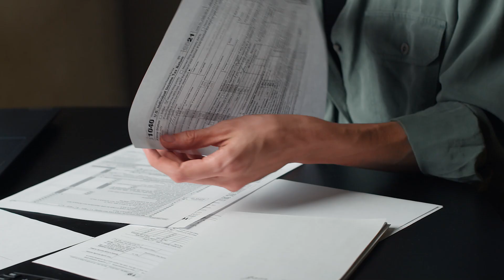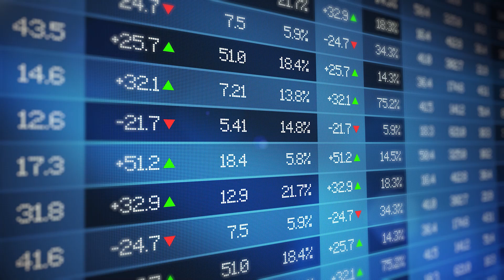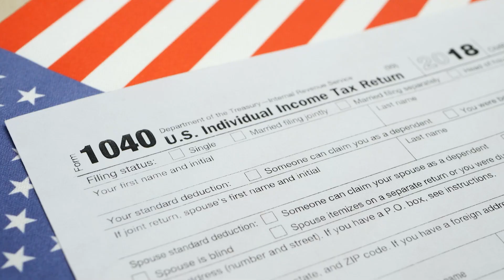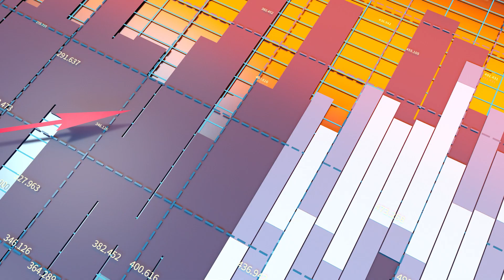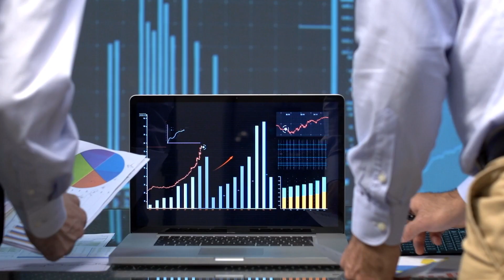🌐 Unlocking Global Opportunities with SPVs: Strategic Insights for Financial Growth 💼✨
Special Purpose Vehicles (SPVs) are transforming international finance, offering tailored solutions across key jurisdictions like Switzerland, Dubai, and Ireland. By optimizing tax efficiency, navigating regulatory landscapes, and accessing global markets, SPVs are vital tools for managing risks and unlocking opportunities.

🌍 Key Global Jurisdictions:
✅ Switzerland: Renowned for financial stability and privacy.
✅ Luxembourg: A hub for European investments and tax benefits.
✅ UAE (Dubai): No-tax regime and strategic location.
✅ Cayman Islands: Tax-neutral for global investors.
✅ Singapore: Gateway to booming Asian markets.
✅ Ireland: EU access with corporate-friendly tax rates.
✅ Hong Kong: East-West investment bridge with market access.

💼 Leverage SPVs to maximize your business potential today!

👉 Luxembourg and the UAE excel in both areas.

2. 💼 Why is the Cayman Islands a favored choice for global investors?
👉 Its tax neutrality and flexibility attract SPVs.

3. 🌐 How does Hong Kong bridge East-West investments?
👉 By combining a favorable tax regime with market access to China.

4. 🏢 Why is Switzerland a go-to for financial SPVs?
👉 Its reputation for stability and financial privacy.

5. 📈 What makes Singapore stand out for SPV deployment?
👉 Its strategic location and robust network of tax treaties.

🌐 فتح آفاق عالمية باستخدام المركبات ذات الأغراض الخاصة (SPVs) 💼✨
المركبات ذات الأغراض الخاصة (SPVs) تغير مشهد التمويل الدولي، مما يوفر حلولاً مخصصة في مناطق مثل سويسرا، دبي، وأيرلندا. من خلال تحسين الكفاءة الضريبية، وتجاوز اللوائح، والوصول إلى الأسواق العالمية، تعد SPVs أدوات حيوية لإدارة المخاطر وفتح الفرص.

🌍 الولايات القضائية الرئيسية:
✅ سويسرا: مشهورة بالاستقرار المالي والخصوصية.
✅ لوكسمبورغ: مركز للاستثمارات الأوروبية ومزايا ضريبية.
✅ الإمارات (دبي): نظام بدون ضرائب وموقع استراتيجي.
✅ جزر كايمان: حيادية ضريبية للمستثمرين العالميين.
✅ سنغافورة: بوابة إلى الأسواق الآسيوية المزدهرة.
✅ أيرلندا: الوصول إلى الاتحاد الأوروبي مع معدلات ضرائب ميسرة.
✅ هونغ كونغ: جسر استثماري بين الشرق والغرب.

💼 استفد من SPVs لتعزيز إمكانيات أعمالك اليوم!

❓ ما رأيك؟

1. 🌍 أي ولاية تقدم أفضل توازن بين الكفاءة الضريبية والوصول إلى الأسواق؟
👉 لوكسمبورغ والإمارات تتفوقان في كلا المجالين.

2. 💼 لماذا تُعد جزر كايمان خيارًا مفضلاً للمستثمرين العالميين؟
👉 حيادها الضريبي ومرونتها تجذب SPVs.

3. 🌐 كيف تربط هونغ كونغ الاستثمارات بين الشرق والغرب؟
👉 من خلال الجمع بين نظام ضريبي ملائم والوصول إلى السوق الصينية.

4. 🏢 لماذا تُعتبر سويسرا وجهة مفضلة لـ SPVs المالية؟
👉 بسبب سمعتها في الاستقرار والخصوصية المالية.

5. 📈 ما الذي يجعل سنغافورة مميزة لنشر SPVs؟
👉 موقعها الاستراتيجي وشبكة اتفاقياتها الضريبية القوية.

💬 شارك رأيك في التعليقات!

📍 اتصل بنا:
🌐 الموقع الإلكتروني: A.LAND

🌐 Globale Möglichkeiten mit SPVs nutzen: Finanzielle Innovation entdecken 💼✨
Special Purpose Vehicles (SPVs) revolutionieren die internationale Finanzwelt und bieten maßgeschneiderte Lösungen in Ländern wie Schweiz, Dubai und Irland. Durch Steueroptimierung, regulatorische Anpassung und Zugang zu globalen Märkten sind SPVs entscheidend für das Risikomanagement und die Erschließung neuer Chancen.

🌍 Wichtige Gerichtsbarkeiten:
✅ Schweiz: Berühmt für finanzielle Stabilität & Diskretion.
✅ Luxemburg: Drehscheibe für EU-Investitionen & Steuervergünstigungen.
✅ VAE (Dubai): Steuerfreies System & strategische Lage.
✅ Cayman Islands: Steuerneutralität für globale Investoren.
✅ Singapur: Tor zu boomenden asiatischen Märkten.
✅ Irland: Zugang zur EU mit steuerfreundlichen Sätzen.
✅ Hongkong: Brücke zwischen Ost und West mit Marktchancen.

💼 Nutzen Sie SPVs, um Ihr Geschäftspotenzial zu maximieren!

❓ Was denken Sie?

1. 🌍 Welche Gerichtsbarkeit bietet das beste Gleichgewicht zwischen Steueroptimierung und Marktzugang?
👉 Luxemburg und die VAE sind führend.

2. 💼 Warum sind die Cayman Islands eine beliebte Wahl für Investoren?
👉 Steuerneutralität & Flexibilität.

3. 🌐 Wie verbindet Hongkong Ost-West-Investitionen?
👉 Durch ein günstiges Steuersystem und Zugang zu China.

4. 🏢 Warum ist die Schweiz ein bevorzugter Standort für Finanz-SPVs?
👉 Dank Stabilität & finanzieller Privatsphäre.

5. 📈 Warum ist Singapur ideal für SPVs?
👉 Aufgrund seiner strategischen Lage & starken Steuerverträge.

💬 Teilen Sie Ihre Gedanken in den Kommentaren!